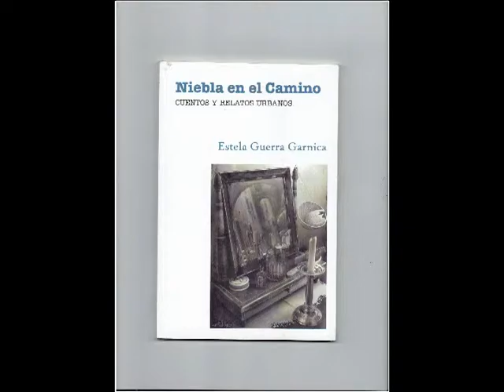20151125-CE1516/Taller de creatividad literaria/ Ciencia Ficción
Taller de creatividad literaria. Ciencia Ficción. Invitado: Andrés Cisneros. Conduce: Estela Guerra. Fecha de emisión: 25 de noviembre de 2015. Este y otros programas los puedes ver